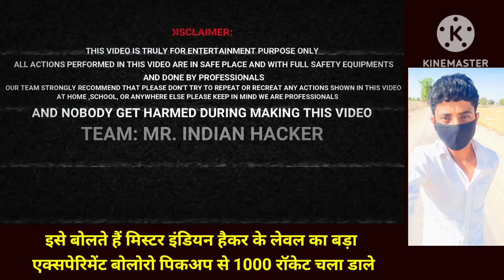बोलोरो कैंपर के अंदर 1000 दिवाली रॉकेट चला डालें Mr Indian Hacker new video